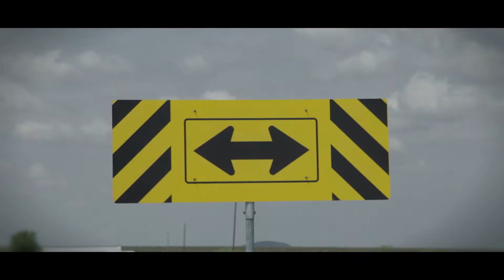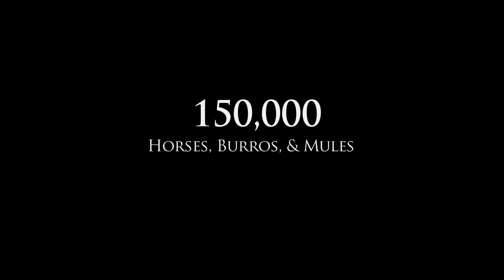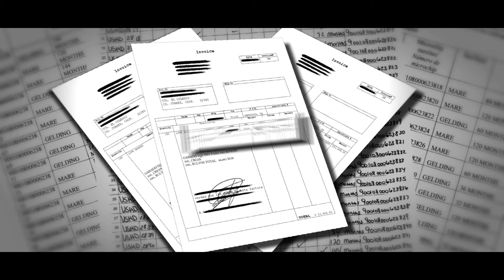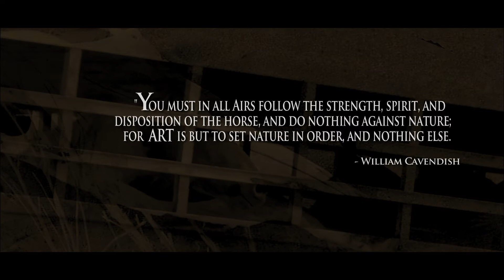THEIR LAST RIDE (official trailer)